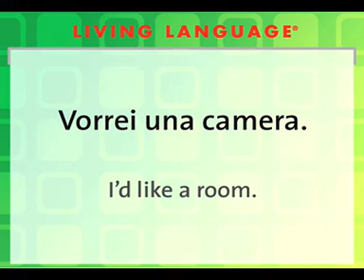I'd like a room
Learn Italian in English ,
Learn Italian in 30 Minutes - ALL the Basics You Need,
i know italian. Learn Italian in English ,
i know italian.